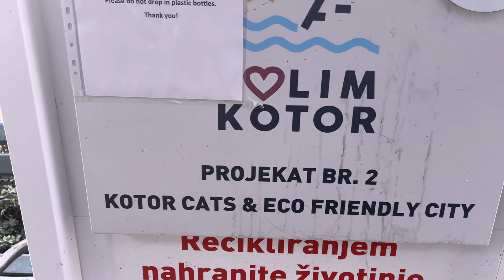Bortey Junior The Traveller Brings You Sounds From The Streets of Kotor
In This Travel Video, We'll Take You Off The Beaten Path To Explore The Hidden Gems That make Kotor A Truly Unique Destination. From Breathtaking Natural Wonders To Vibrant Locals, Our Camera Captures The Essence of This Incredible place Located At The Heart of Kotor in Montenegro

If You've Been To Kotor or Dream of Visiting, Share Your Thoughts And Travel Tips in The Comments Below. Let's Inspire Each Other To Explore The Beauty Of Our World.

Buckle Up And Get Ready For A Virtual Voyage That Will Ignite Your Wanderlust! 🌐✈

📌 [Kotor, Montenegro]